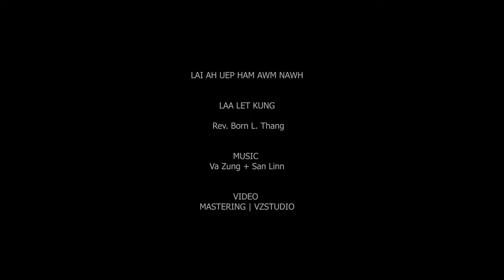Lai ah uepna ham awm nawh## Jenny Twe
Artist | Jenny Twe
Laa Let Kung | Rev. Born L. Thang
Music | Va Zung + San Linn
Mastering || Video | VZSTUDIO

Diklai ah uep ham awm nawh

Lai ah uep ham khat khaw awm nawh, lai koe thli khaw haa ai၊
Lai dawng uepna thli boeih rawk ai, Raipai ang tlam tloeih ai;
Bawipa ka uepna thlang thli ham tah, Ngaihangna awm tlaih nawh၊
Lungnu Jesuh ka ucpna thli tah, Dungzan toela ngaihangna roe awm nawh.

Cho - Lai ah uep ham khat khaw awm nawh he,Bawipa nang kan uepna;
          Uepna ham khaw ka huh tlaih nawh de, kangai uepna ka huh poen,
          Ka boet thai nawh, ka haa thai tlaih nawh, Bawipa nang bueng he ni.
          Na uep awmna Dung tih  sang tang kiik, kan uepna bik, Bawipa kan uepna bik.

Thlanghing ka uepna thlang thli oen, koeva ka uepna thli,
Ni khat khat raina ng'huh ngai ai, A uepna haa boeih ai;
Lai koeva thli aka cak awm nawh, Raipai ang tlam tloei ai
Bawipa angla uep ham kawi awm nawh, Lungnu Jesuh
Dungzan toe cak poe ai.

Lai ah ucpna ham kawi awm nawh, Dungzan huen cak awm nawh,
Lai-han ah hawpaithli rawk boeih ai, Aka cak huen awm nawh,
Bawipa aw nang bueng ni kan uepna, na uep awm na
soeprep sawah sang koek..